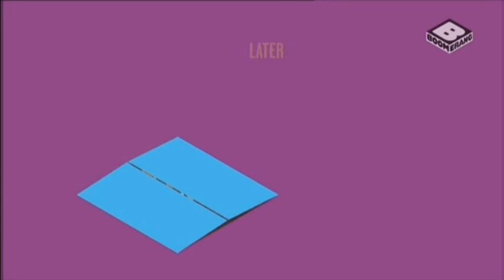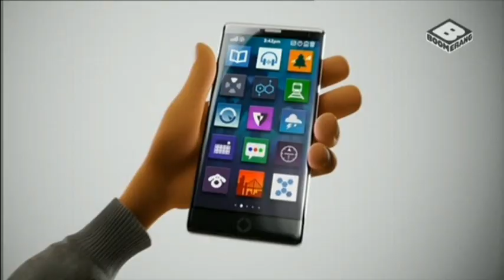Boomerang UK Continuity & Commentary 19 08 2017 Nr 2 2